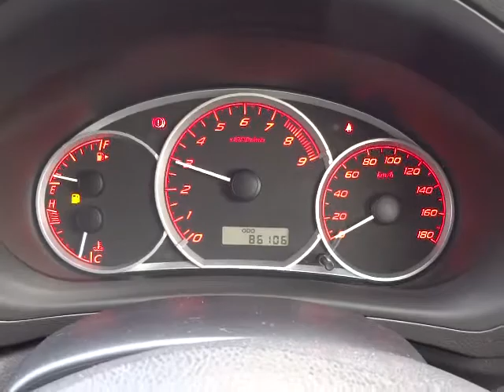スバル インプレッサハッチバック S-GT 4WD エンジン音 (A064)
スバル インプレッサハッチバック S-GT 4WD エンジン音

sakucity nagano
Models. Valid